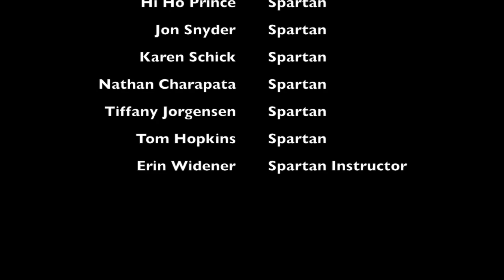Spartan Strong w: Erin Widener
Erin Widener, Spartan Strong, The Body Firm Fitness Center, Fort Morgan, Colorado